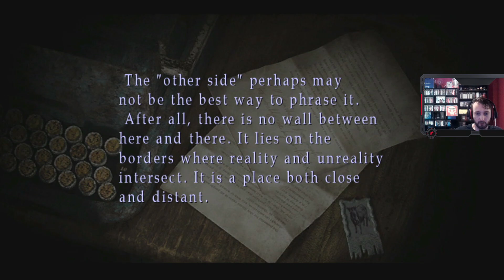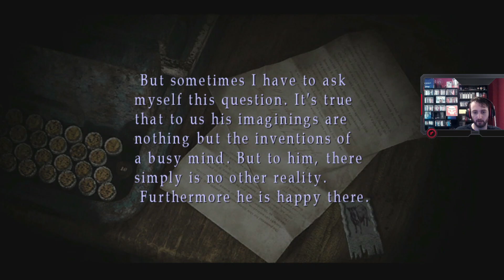Silent Hill 2 HD Let's Play - Episode 5: Hospital of Horrors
Welcome to my Silent Hill 2 HD Let's Play series on the PlayStation 3! Join me every Tuesday for "Terror Tuesday" as we dive into the eerie and unsettling world of Silent Hill. Watch me navigate the fog-filled streets, solve mind-bending puzzles, and face the nightmarish creatures that lurk in the shadows.

In this series, I'll be sharing my journey to achieve the platinum trophy before the highly anticipated remaster releases this October. Whether you're a longtime fan of the series or a newcomer looking to experience the chilling atmosphere of Silent Hill for the first time, there's something here for everyone.

In this episode, we team up with our new companion Maria, who bears a striking resemblance to Mary. Together, we navigate the ominous halls of the hospital, one of Silent Hill's most iconic locations, teeming with some of the series' most memorable monsters.

We're starting to get the hang of the game, and I'm holding my own against the demons, but that doesn't mean there aren't plenty of scares along the way. Join me as we face the horrors head-on and unravel more of the town's dark secrets.

Your support means the world to me and helps the channel grow.

🕹️ Game: Silent Hill 2 HD
🎮 Platform: PlayStation 3
🏆 Goal: Achieve the platinum trophy before the remaster release in October